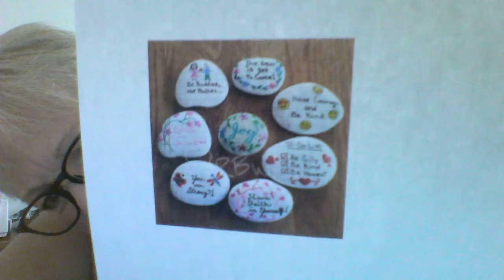June 12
Positive Rock Art and a few fun games